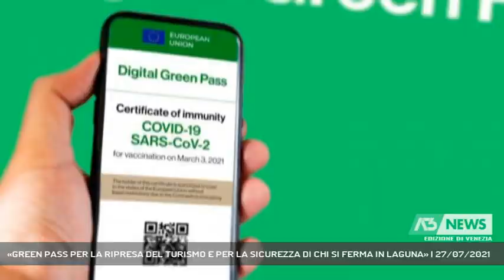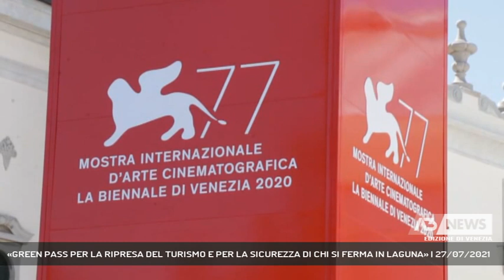«GREEN PASS PER LA RIPRESA DEL TURISMO E PER LA SICUREZZA DI CHI SI FERMA IN LAGUNA» | 27/07/2021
A3 NEWS Venezia 27/07/2021 - VENEZIA - Green pass per la ripresa del turismo a Venezia, così il Presidente della Sezione Turismo e Servizi di Confindustria Venezia nell'incontro con la stampa per fare il punto sull’andamento del comparto || Green pass per la ripresa del turismo, accolto positivamente dalla sezione di Confindustria Venezia che anche con Mestre registra più di un centinaio di associati con le prenotazioni in netta ripresa nelle località balneari e soprattutto nei resort, dove si registrano performance superiori alle aspettative. “La pandemia ha messo a dura prova il settore turistico – ha commentato Salvatore Pisani –. Alcune nostre iniziative, nella fase più acuta, sono state di grande supporto per le aziende associate. Penso, ad esempio, ai tamponi in camera (attivati per primi in Italia) che hanno consentito di viaggiare riducendo al minimo il rischio del contagio e alla condivisione, a turno nelle nostre strutture, dei servizi alberghieri più richiesti. Una valida strategia per ottimizzare i costi in un periodo così difficile per il comparto – ha spiegato –. La bellezza di Venezia, della costa, l’unicità dell’entroterra e le strategie che metteremo in atto ci consentiranno di ripartire più velocemente rispetto ad altre destinazioni. L’auspicio è che la campagna vaccinale proceda il più rapidamente possibile, per frenare la proliferazione delle varianti e scongiurare l’applicazione di nuove restrizioni alla mobilità delle persone” ha concluso. Con l’evoluzione della normativa sul green pass, difficile fare previsioni per settembre, mese sul quale a Venezia si era puntato per la ripartenza con le vaccinazioni contro il covid in ripresa; al momento rispetto al 2019 con l’Australia in lockdown e i voli fermi per Taiwan in centro storico si registrano perdite che vanno dal 50 al 70%; peggio a Mestre nell’area dei nuovi ostelli. per la ripresa, tra le iniziative del comparto, anche l’accordo con la Fondazione Veneto Film Commission per favorire l’incontro tra la domanda di produzioni cinematografiche e televisive e l’offerta di aziende attive nel territorio - Intervistati SALVATORE PISANI (PRESIDENTE SEZ. TURISMO CONFINDUSTRIA VENEZIA) (Servizio di Annamaria Parisi) - Segui Antenna Tre anche sul digitale terrestre! Visita il sito